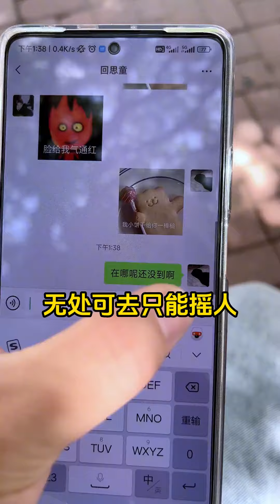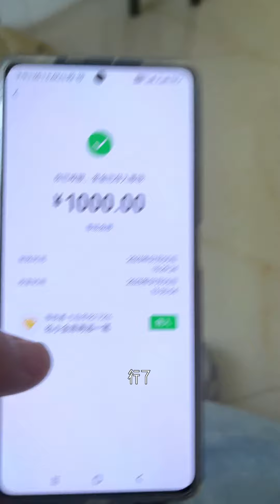【可兒】此處不留爺自有留爺處！！